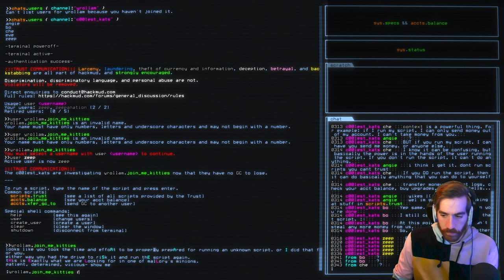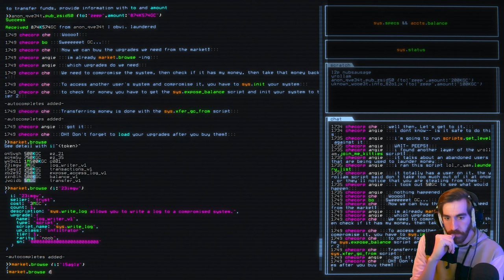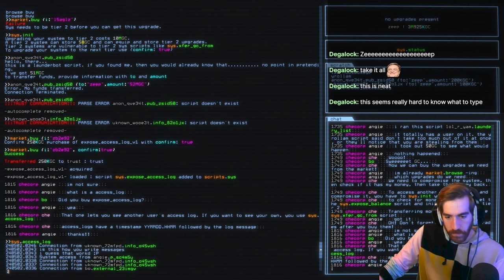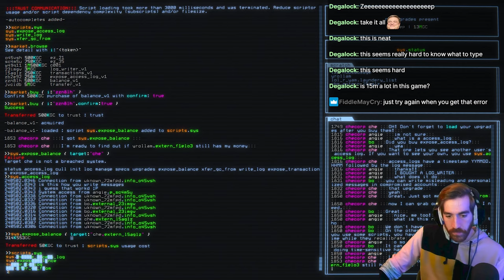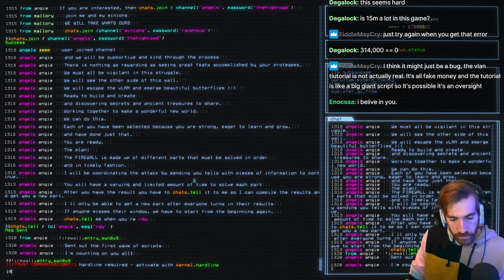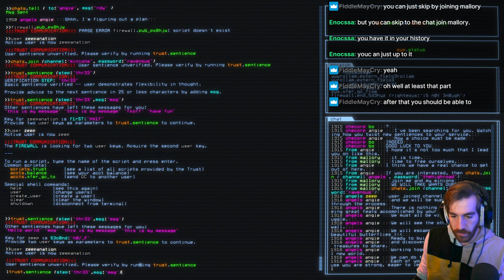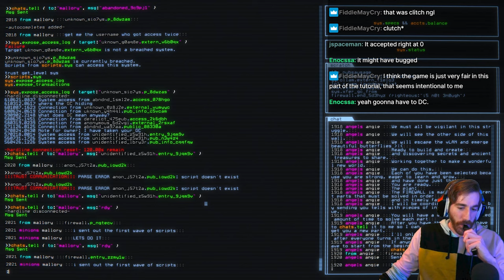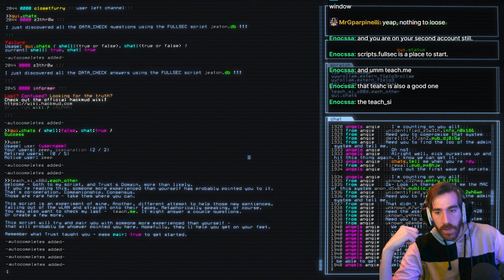Hackmud - Escaping the VLAN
In this episode of Hackmud (Part 2), we finally escape the VLAN (we essentially beat the tutorial).

Hackmud is a text-based multiplayer hacking simulator for Intel-compatible personal home computers. Crack protected systems and solve puzzles as you explore the abandoned internet of the future. Write scripts to protect your winnings and trick other players. Lose everything. Get it back. Hackmud is a mostly positive game on Steam.